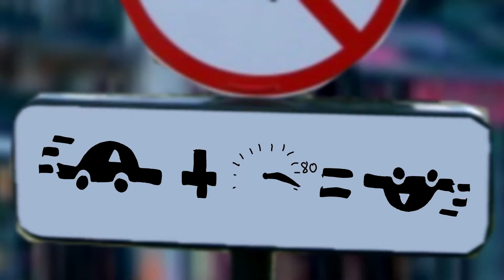TRUC -épisode 9- fish et notes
Truc est une série animée réalisé par des étudiants en animation à fréquence de sortie de 1 épisode par mois.

                                             -Tous les 3 du mois-

✨Il n'y a pas d'autres règles que celle de la sortie hebdomadaire pour cette série, Truc est à prendre comme un "truc", comme une chose!✨

On y est presque... Profitez bien ;)
 -La bonne journée-